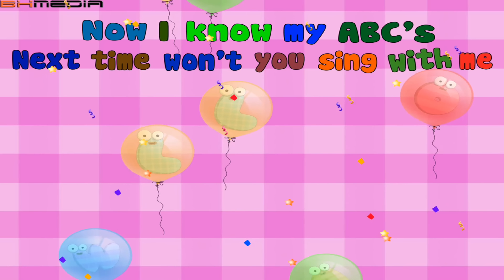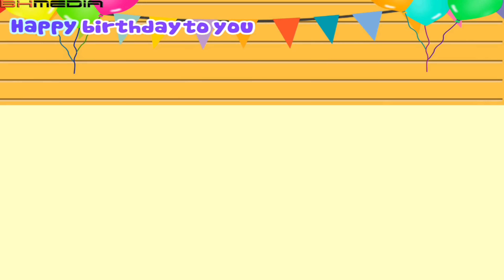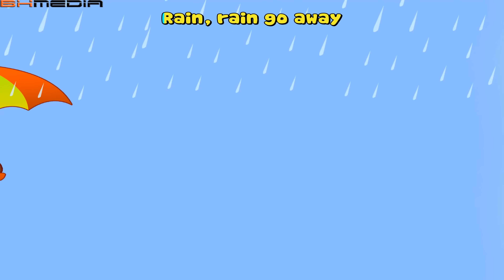[Nursery Rhymes] If You Are Happy and You Know It , ABC Song + More Kids Songs - 65 Minutes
If You Are Happy and You Know It , ABC  song for kids. Do you like listening to songs in English? Singing songs is a great way to get better at speaking English and we have lots of great songs for you to enjoy! Watch videos & listen all free. It’s wonderful, isn’t it? Let’s listen music nursery rhymes Online here.

List Song :
1 _ If You Are Happy and You Know It
2 _ Five Little Ducks
3 _ Jingle Bells
4 _ Old MacDonald
5 _ Incy Wincy Spider
6 _ Mary Had a Little Lamb
7 _ Twinkle Twinkle Little Star
8 _ Ten In The Bed
9 _ Hickory Dickory Dock
10 _ ABC Song
11 _ The Finger Family
12 _ Happy Birthday Family Style
13 _ Row Row Row Your Boat
14 _ Bingo
15 _ Do You Like Broccoli Ice Cream?
16 _ Rock A Bye Baby
17 _ Hey Diddle Diddle
18 _ ABC Alphabet song_Ver 2
19 _ Open Shut Them
20 _ Humpty Dumpty
21 _ London Bridge is Falling Down
22 _ Santa Claus Is Coming To Town
23 _ Happy Birthday Fairy Tales Style
24 _ Hokey Pokey
25 _ Five Little Monkeys
26 _ One Potato Two Potatoes
27 _ Jack Be Nimble
28 _ Pat-a-Cake
29 _ Rain Rain Go Away
30 _ I'm A Little Teapot
31 _ Happy Birthday Friend Style
32 _ Head Shoulders Knees And Toes
33 _ Johny Johny Yes Papa
34 _ Miss Polly Had A Dolly
35 _ The Wheels On the Bus
36 _ Ring a Ring of Roses
37 _ Baa Baa Black Sheep
38 _ Happy Birthday Family Style
39 _ Row Row Row Your Boat
40 _ Bingo
41 _ Do You Like Broccoli Ice Cream?
42 _ Rock A Bye Baby
43 _ Hey Diddle Diddle